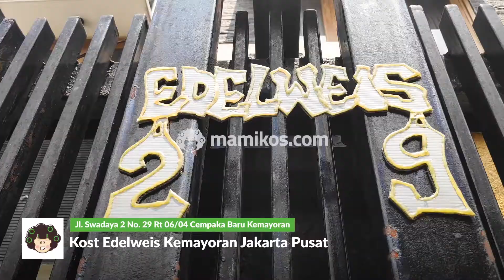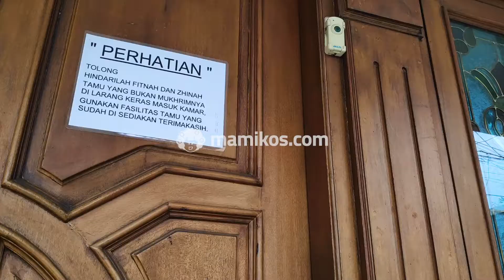Room Tour Mami-Checker: Kost Edelweis Tipe B Kemayoran Jakarta Pusat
Room Tour Kost Edelweis Kemayoran Jakarta Pusat jadi kost lain yang juga dikunjungi oleh salah satu tim Mami-Checker. Berlokasi di Kemayoran Jakarta Pusat, kost ini hadir dengan fasilitas yang cukup lengkap dan harga sewa yang terjangkau, lho.

Kost Edelweis Kemayoran Jakarta Pusat juga sudah bisa dipesan lewat Mamikos.com, ya! Tertarik untuk bisa booking Kost Edelweis? Atau mau tau fasilitas dan harga sewa kost ini, Langsung aja klik